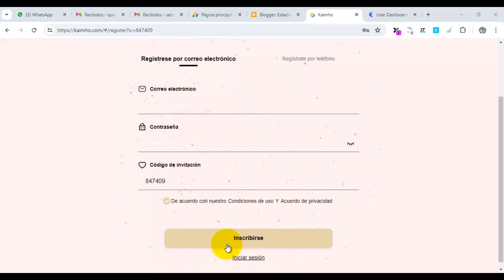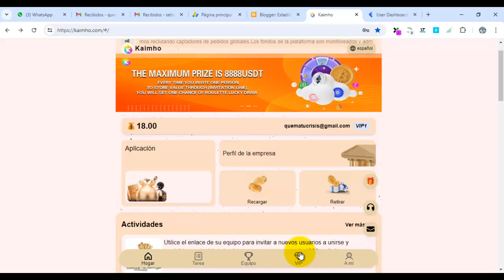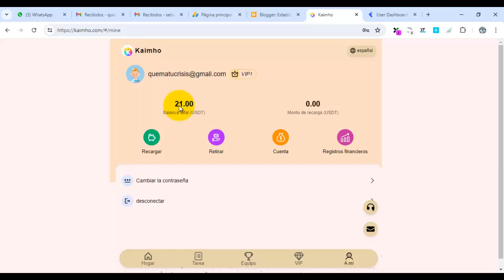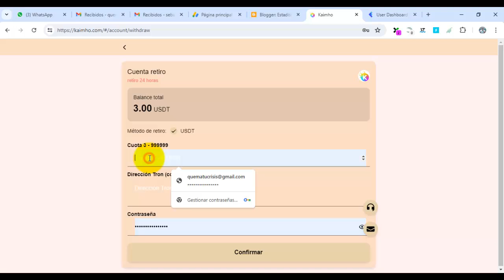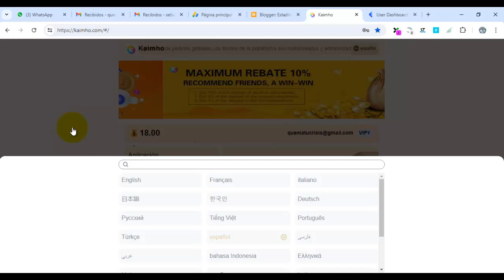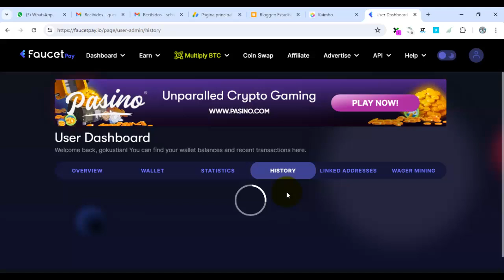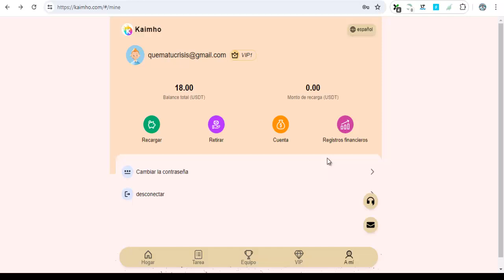Kaimho Paga 3 USDT por Click + Prueba de Pago | Cómo Ganar Dinero por Internet